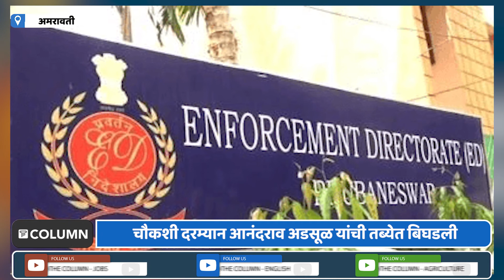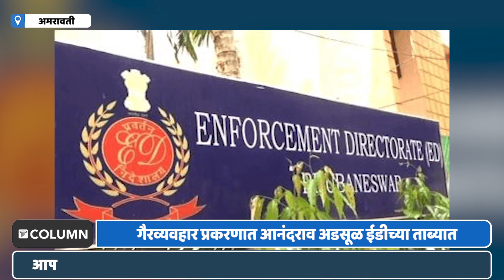ED on Anandrao Adsul : ईडीच्या चौकशीवेळी तब्येत बिघडल्याने माजी खा. आनंदराव अडसूळ दवाखान्यात दाखल.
शिवसेनेचे अमरावतीचे माजी खासदार आनंदराव अडसूळ यांना ईडीने सिटी को ऑपरेटिव्ह बँकेतील 900 कोटींच्या गैरव्यवहार प्रकरणी ताब्यात घेतल्याची माहिती आहे...ईडीनं अद्याप ताब्यात घेतल्याच्या वृत्ताची पुष्टी केलेली नाही...सिटी को ऑपरेटिव्ह बँक लिमिटेडमध्ये घोटाळा केल्याचा त्यांच्यावर आरोप आहे...  भाजपचे सहयोगी आमदार रवी राणा यांच्या तक्रारीनंतर आता ईडी त्यांची चौकशी करत आहे...ईडीचे अधिकारी आज सकाळी  6 वाजता अडसूळ यांच्या घरी पोहोचल्याची माहिती मिळाली होती...आनंदराव अडसूळ यांच्याबरोबर त्यांचा मुलगा अभिजीत अडसूळ यांनाही ईडीने समन्स पाठवल्याची माहिती आहे...ईडीने शिवसेनेचे माजी खासदार आनंदराव अडसूळ यांच्या कांदिवली येथील घरावर सकाळी कारवाई केली...